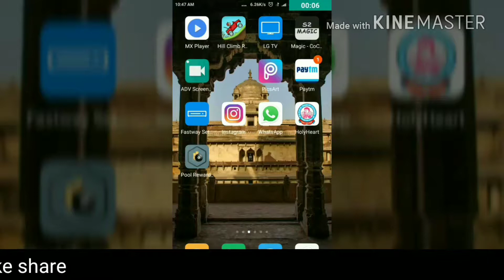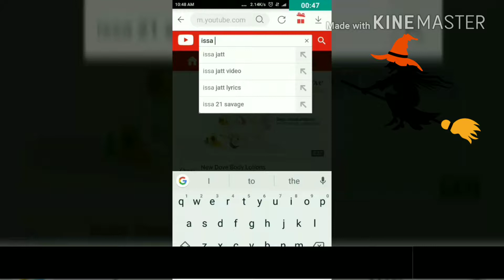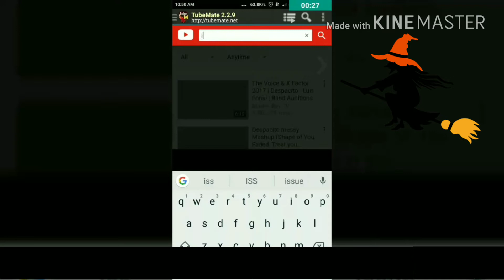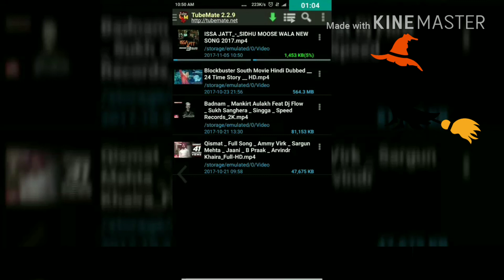Top 2 best free youtube video downloder apps||by technicalsourav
hello friends
today i am going to show you about top 2 best youtube video downloders apps with the help of this app you can download youtube videos for free
i u want more videos then suggest about topic in comment if u like my video then

technicalsourav
technical sourav